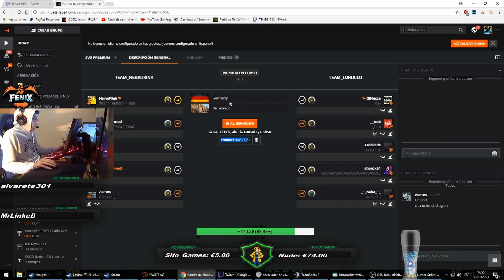TENSE1983 - BEST OF JANUARY 2018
0:00 January 1
2:16 January 3
5:06 January 5
5:32 January 8
6:02 January 9
7:16 January 10
7:42 January 11
8:11 January 14
11:17 January 16
11:47 January 17
12:47 January 18
13:58 January 19
15:41 January 21
16:49 January 23
17:19 January 25
17:36 January 28
18:36 January 29
19:06 January 30
19:35 January 31